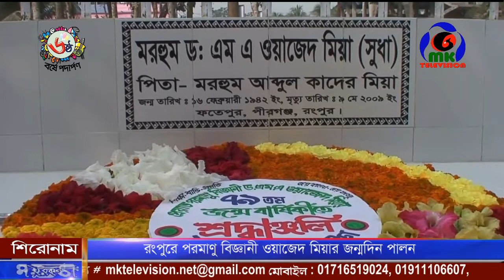রংপুরে পরমাণু বিজ্ঞানী ওয়াজেদ মিয়ার জন্মদিন পালন ।। MK Tv News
Atomic scientist Wazed Miah's birthday celebrated in Rangpur

Today, nuclear scientist and Prime Minister Sheikh Hasina through various programs in Rangpur
The late husband said. MA Wazed Mia's 69th birth anniversary has been celebrated.
Dedicated to the district and Upazila administration, said. MA Wazed Mia Foundation,Pirganj Upazila Awami
Leagues and allied organizations and various political, social, and cultural organizations. Later nuclear scientist and Prime Minister Sheikh Hasina's late husband. MA Wazed Miah is 69th
A discussion meeting organized by Pirganj Upazila Awami League and allied organizations on the occasion of the birth anniversary
Pirganj Upazila Awami League President Adv. Md. Azizur Rahman Ranga presided over the meeting. M.
AKM Shahadat Hossain Bakul, Chairman of A Wazed Mia Foundation,Pirganj Upazila Awami League General Secretary and Municipal Mayor ASM Tajimul Islam Shamim spoke at the meeting. MA Wazed Mia's life is different for the welfare of the country and the people
The speakers gave details about the activities.
At the end of the discussion, the late Dr. Special prayers and supplications for the forgiveness of the soul of MA Wazed Mia
Is done.

CCopyright//কপিরাইট
All uploaded video is copyrighted to Maurkanthy Television  (Mk tv). Also, we have some third party content with proper authorization.

Contact//যোগাযোগের ঠিকানা
Address: Parbatipur 5250, Dinajpur, Rangpur.